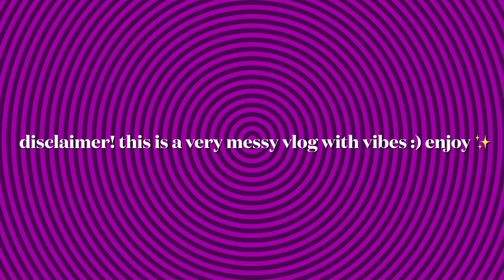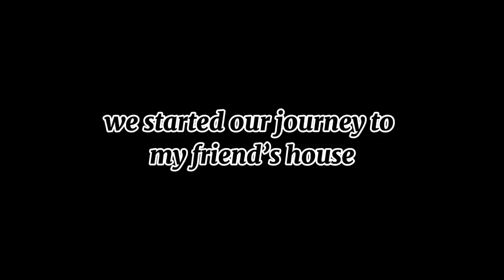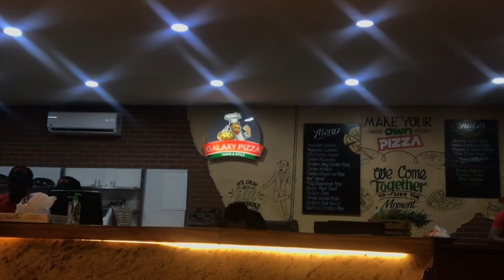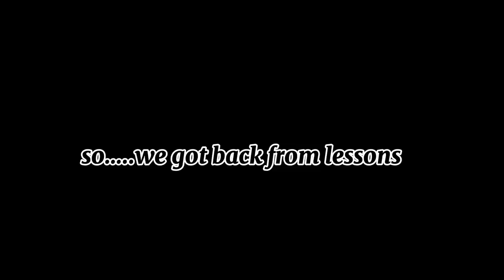prom & grad vlog | grwm, getting nails done, mental breakdowns, dance and vibes | cchisom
hey guysss, guess who just graduated from secondary school!! cant even explain the joy within me. I made a vlog of my whole week till saturday, and did i have a mental breakdown? yes. ANYWAYSS sit back and enjoy the video!!!. I LOVE YOU ALL:)

MY FRIENDS SOCIALS (instagram)
nella.ea
i.am.dollars
_.akpan
archangel_ose
_.ella._na
misfit_extanct
_psycho_pathic
_.alawari._
_itz.chance_
_ay.king16
kelvin_the_third
_themainmirazee
umobi_forever
ekene.a.e
its_kuzzee
_ebiowe.e
chideraabel_
_esthuurrr_
akorede.e4
n_jr_k
barbieoyn
_.nessa._xx
ade.odue

Editing Software:
Iphone 7
Capcut & iMovie